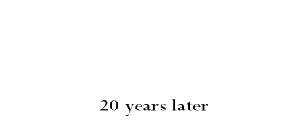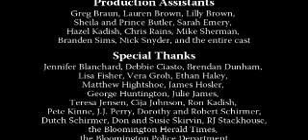"THE DAY JOE LEFT" - A Scott Schirmer Picture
Besieged by a shadowy figure that has controlled his life for many years, Joe embarks on a surreal night's journey to confront his demons and prevent a future in which he becomes a murderer.